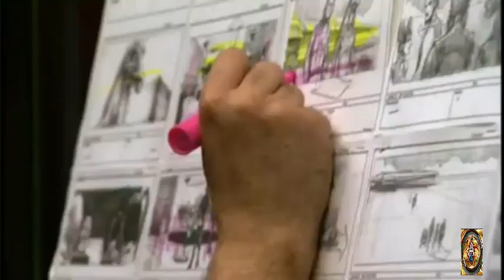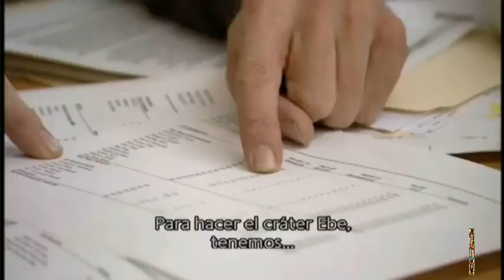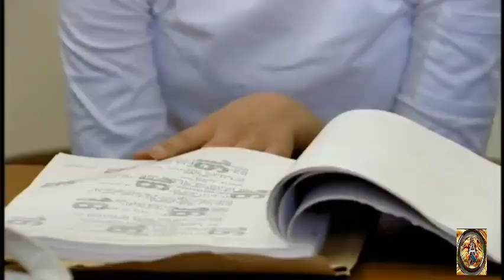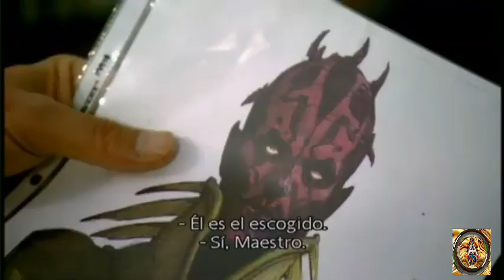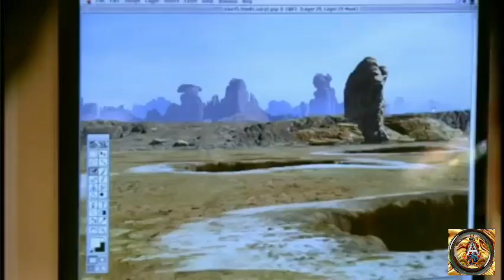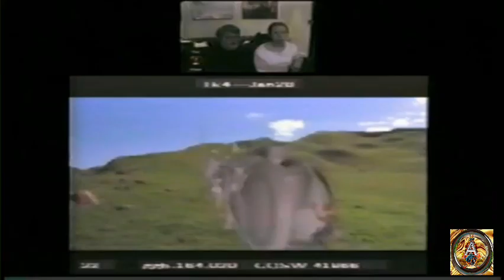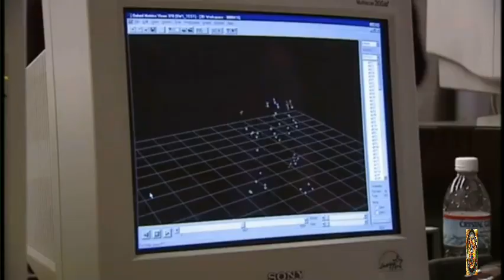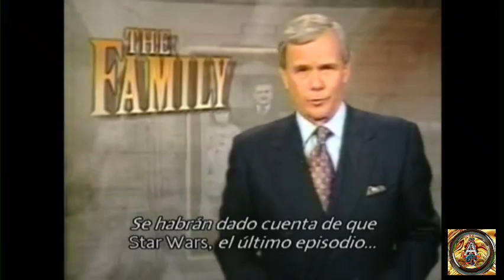Star Wars. Making off Episode I by Virtualtakers